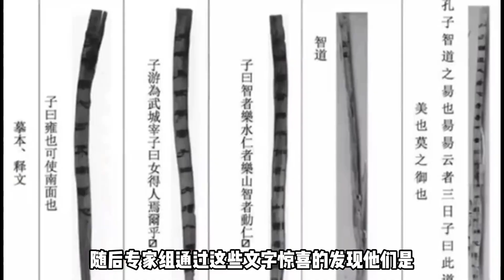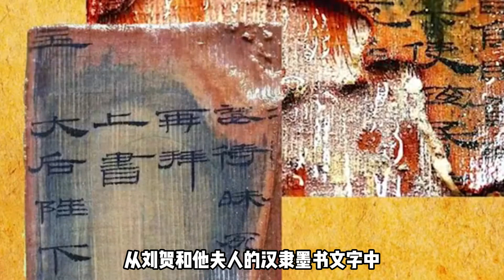000年前竹簡重現天日：化學藥水神奇復原，古老字跡宛如新寫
000年前竹簡重現天日：化學藥水神奇復原，古老字跡宛如新寫

No.2 | 驚天鑒寶！大媽攜2億龍袍震撼登場，竟被指為贗品？藏寶人神秘揭秘：你可知我祖上何人

No.3 | 價值2億祖宅以3萬元賣給美國人，被她搬運到美國，如今成鎮館之寶

漫畫,小說,大世界,王志郁,三立新聞,政治,新聞直播,直播,漫畫小說,AI,動漫解說